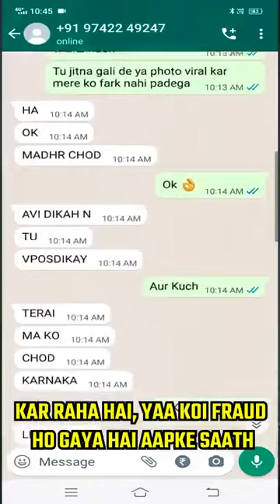Important Helpline Numbers